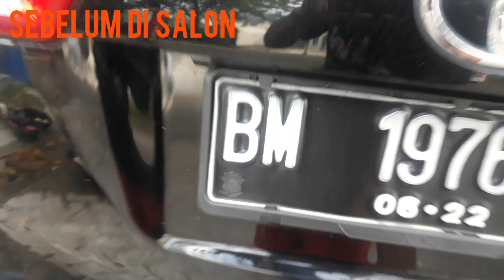SEBELUM dan SESUDAH di SALON MOBIL TOYOTA KIJANG INNOVA REBORN DIESEL-MOBIL PT.PLN.UIP PEKANBARU.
Mobil Toyota Kijang INNOVA REBORN DIESEL PLN UIP Komplek Citra Garden Jl Purwodadi Panam Pekanbaru RIAU.INDONESIA

Tonton terus Vidio SKM Group Channel..SalonMobil CarBeautySalon Bisa membuat anda jadi pengusaha salon mobil,,,juga menyalon mobil sendiri..